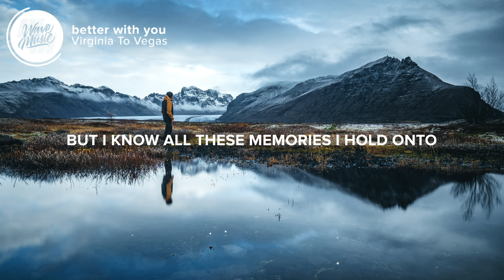Virginia To Vegas - better with you (Lyrics)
⚡️Would'a been better with you

🎤 Lyrics: Virginia To Vegas - better with you

[Verse 1: Virginia To Vegas]
I've burned my fair share of bridges
Opened my fair share of doors
I've met my fair share of women
Shut down my fair share of bars

[Pre-Chorus: Virginia To Vegas]
I still love reminiscing
But when I picture it all in my mind
There's always one thing missing
Always one thing that isn't quite right

[Chorus: Virginia To Vegas]
'Cause I been high and I been low
All the way down to Mexico
Seen Mountainsides and rivers wide
And Tokyo lights
Been to London, England in the pouring rain
California to Portland Maine
But I know all these memories I hold onto

[Verse 2: Virginia To Vegas]
I've turned my fair of pages
I've earned my fair share of scars
I've seen thousands of faces
Even tattooed one on my arm

And I still love reminiscing
When I picture it all in my mind

👨‍💻 If you like "Virginia To Vegas - better with you" check out these other tracks:

Picture credit
📷 Max Saeling

👩‍💻 Share Virginia To Vegas - better with you with your friends!